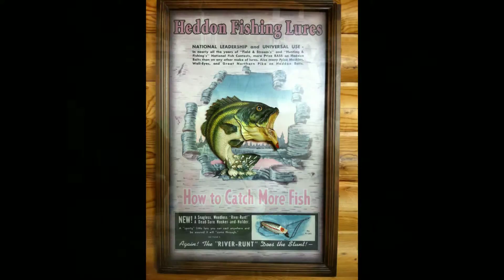BFR 2013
Memories from BFR 2013 in Winnipeg and the Whiteshell Provincial Park.  Music is Swing Life Away by Rise Against.